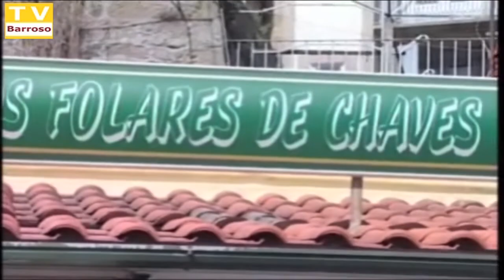rei do folar 09